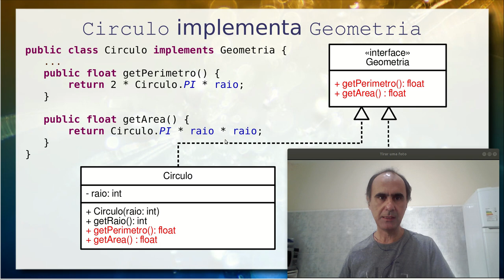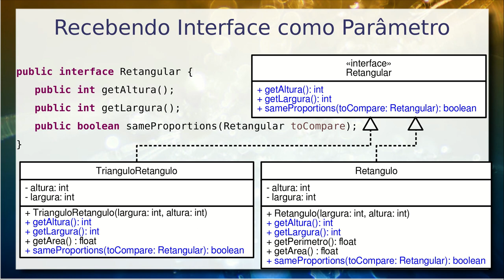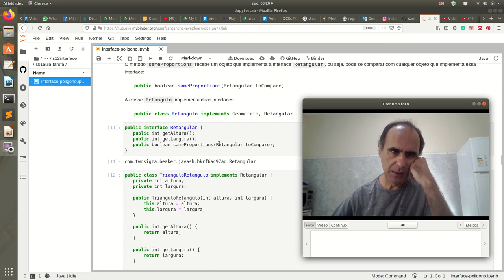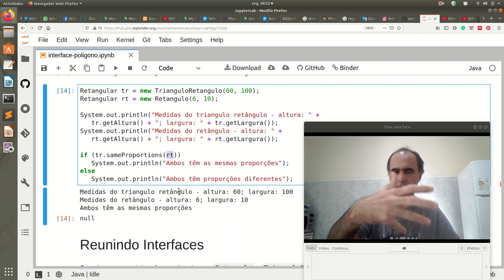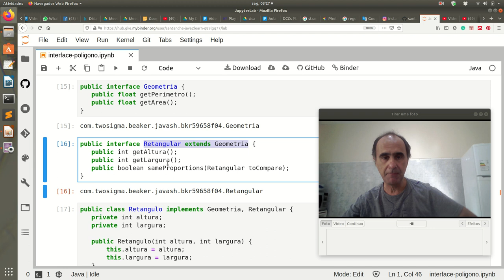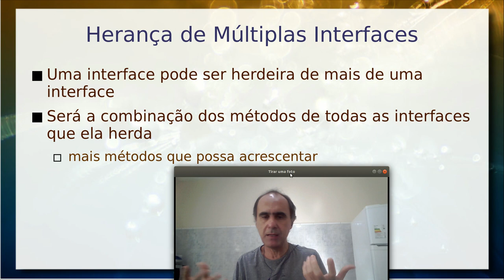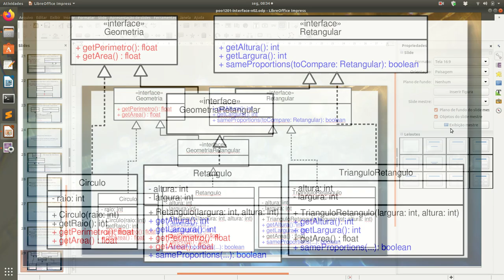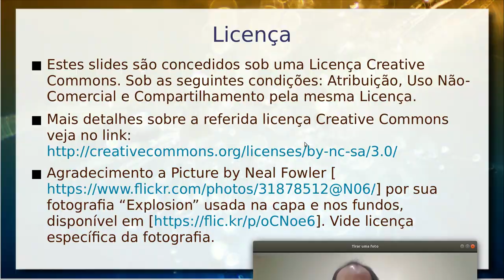Tópicos Avançados de Interface - Aula 12/05 – Programação Orientada a Objetos 2020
Este vídeo dá continuidade ao anterior em que são introduzidas interfaces.

São tratados os seguintes tópicos avançados de interfaces:
* interfaces como parâmetros de métodos
* implementação de múltiplas interfaces
* herança simples e múltipla de interfaces

São apresentados exemplos de diversas combinações diferentes com classes que representam formas geométricas.